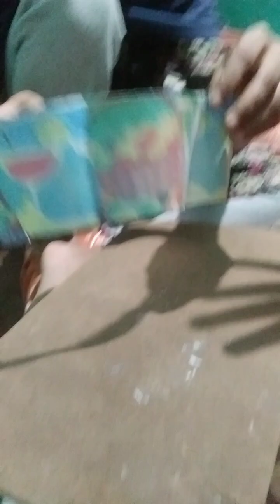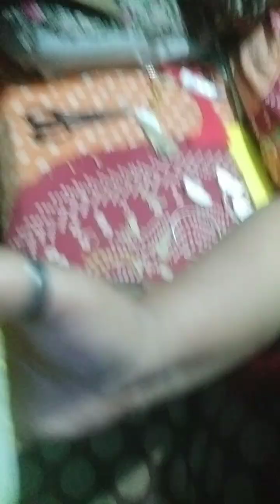Paper Basket made by me &students for Art and Craft Exam HateCommenters,Jealous People Abusive Mf🤛👊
Paper Basket made by me &students for Art and Craft Exam HateCommenters,Jealous People Abusive Mf🤛👊don't come and bloody raise by B.P if at all anymore MF comes and Bloody plays the fool on my Channel.. Using Abusive Language.. Threatening to close my YouTube channel,Using Abusive language on my What's App.. Hacking my Accounts like What's app, YouTube, FB, instagram, etc, These fraud companies like loans, Work Jobs, Marketing buggers if u bloody come and msg me on my What's App u wait and watch.. Ur Screen shots will be taken and forwarded to the Media, Cyber Crime Police, Nearest Police Station the Consumer court, Ministers,etc and will see to it that u be behind the bars v soon.. Mind it! 👊🤛😡😠